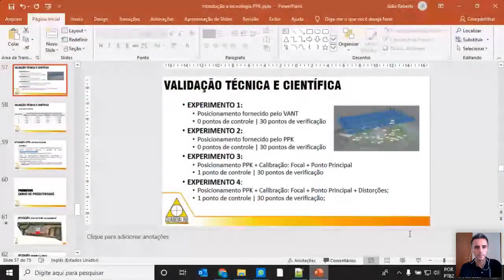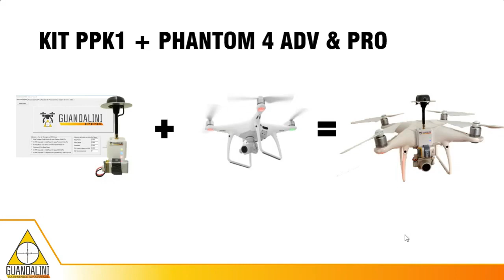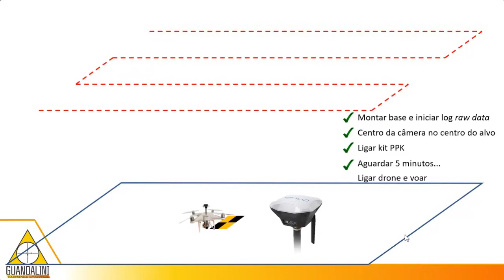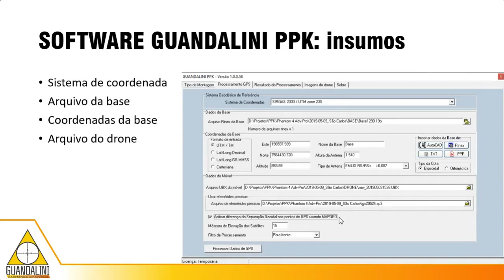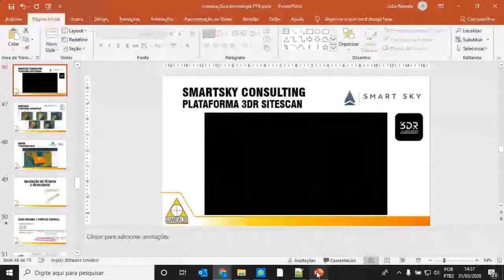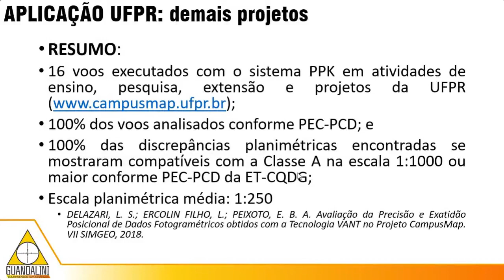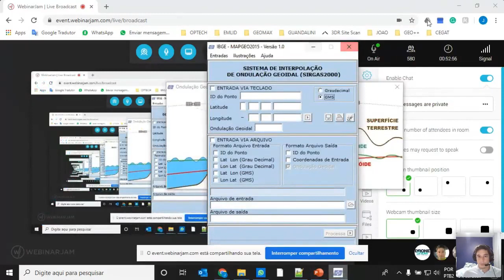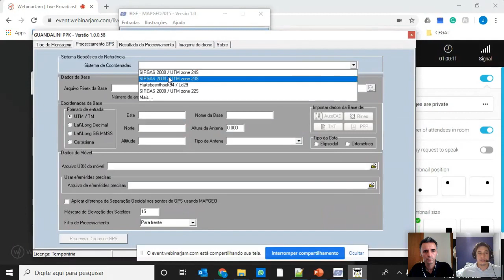Webinar: Utilizacao da técnica PPK para gerar produtos topográficos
A técnica Post Processed Kinematic diminui/elimina a quantidade de pontos de controle necessários. A Guandalini apresenta, por meio deste webinar, como funciona e como utilizar a técnica PPK em drones DJI como uma ferramenta para auxiliar na geração de produtos cartográficos.

Dúvidas?